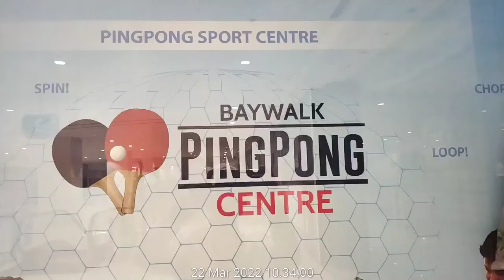Persiapan Sea Games 2022 Cabang Olahraga Ping-pong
Prepare Sea games 2022 di Vietnam, Para Atletik Cabang Olahraga Ping-pong Indonesia sedang Berlatih keras di PING-PONG CENTER baywalk Mall Pluit .
Semangat Para Garuda Indonesia.
Terbanglah Kalian membawa Harum nama Indonesia.